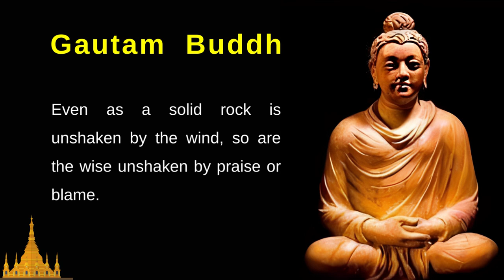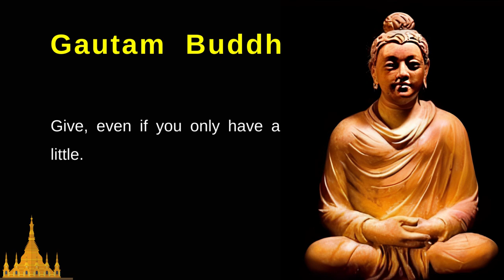Wisdom of Buddha: Inspiring Quotations for Inner Peace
Wisdom of Buddha: Inspiring Quotations for Inner Peace.  Dive into the profound teachings of Buddha through these inspirational quotations that offer timeless wisdom and guidance for finding inner peace and harmony. Let the soothing words of Buddha resonate with your soul as you explore his insights on life, mindfulness, compassion, and the path to enlightenment. Join us on this enlightening journey and discover how these timeless quotes can bring clarity and serenity to your life.